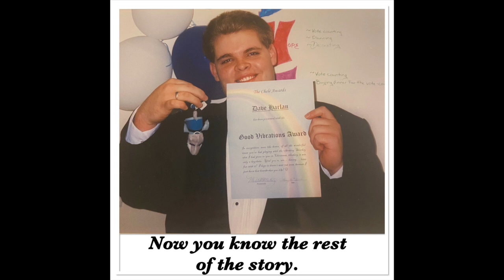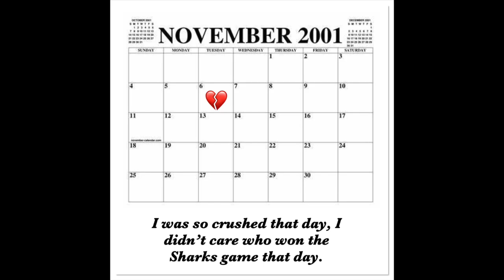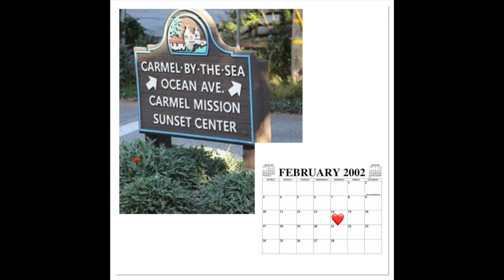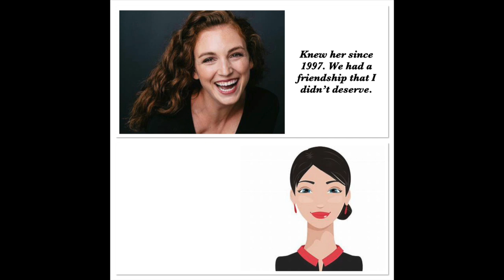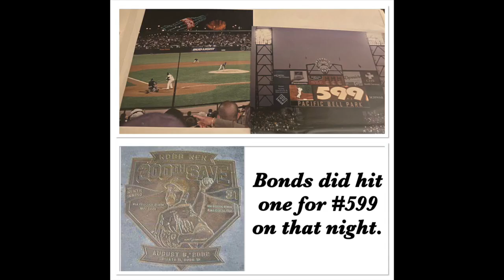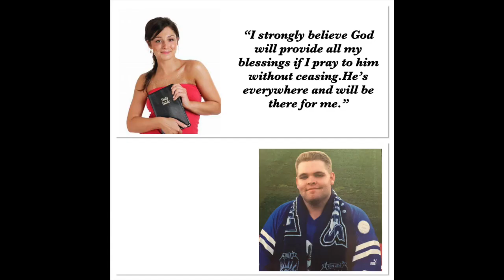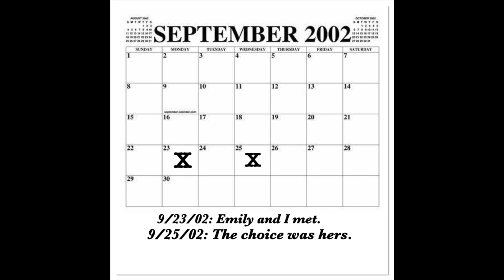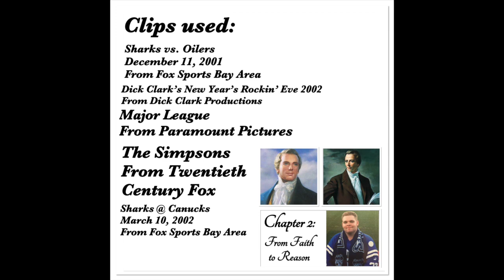Chapter 2: From Faith to Reason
After leaving the Latter-day Saints, I would endure a year of exile, heartbreak and healing. After a morning in my weekly history class, I would become curious about another avenue pertaining to the existence of God.